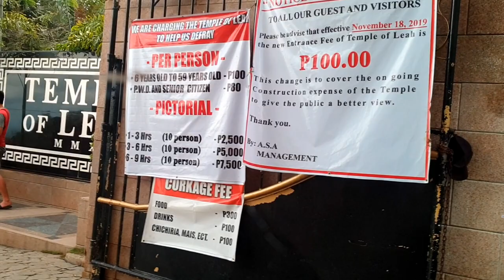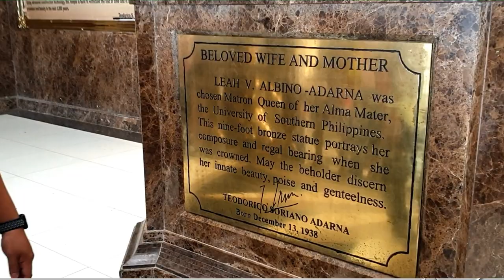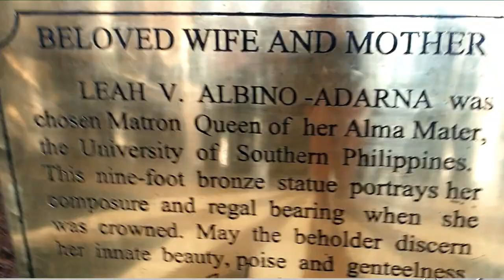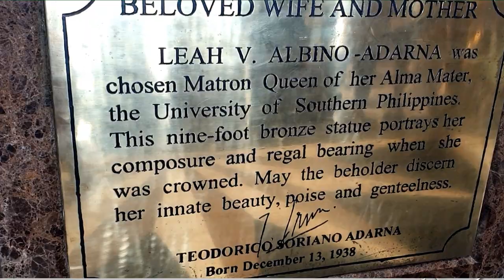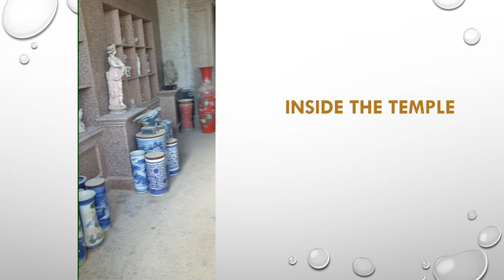TEMPLE OF LEAH | AN ACT OF UNDYING LOVE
Hi Everyone welcome to my beautiful channel, another travel Vlog tayo today.
Another beautiful place in Cebu City Philippines which symbolizes the undying love of a husband to her wife.

Update: wrong entrance fee it is now in 100.00 each person.
Update: built in 2012 AD, I mention in the video that it was 2 years ago but it was 8 years ago.